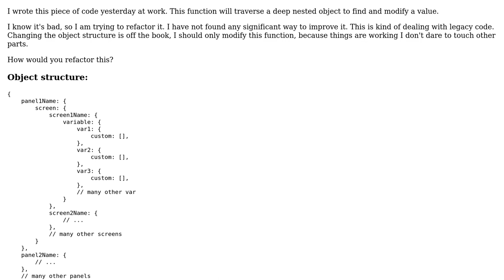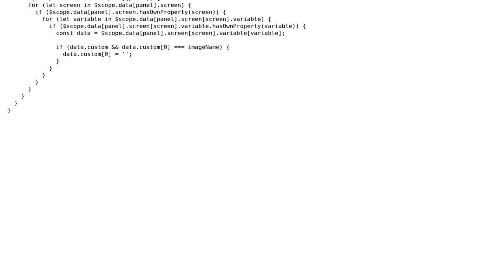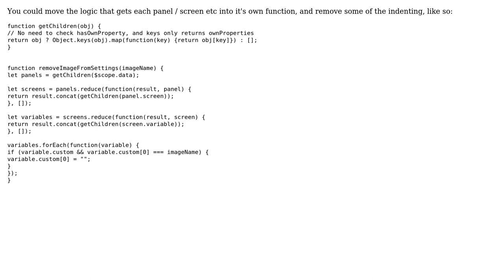Code Review: Traverse and modify a deep object (2 Solutions!!)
Code Review: Traverse and modify a deep object

With thanks & praise to God, and with thanks to the many people who have made this project possible! | Content (except music & images) licensed under CC BY-SA | Music | Images & others | With thanks to user user184994 user Phrancis user kkkkkkk user ComFreek and the Stack Exchange Network Trademarks are property of their respective owners. You are responsible for your own actions.